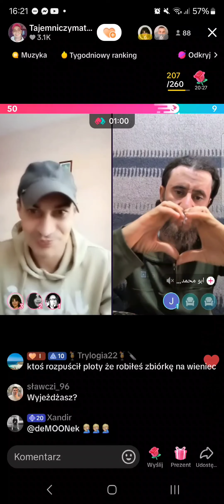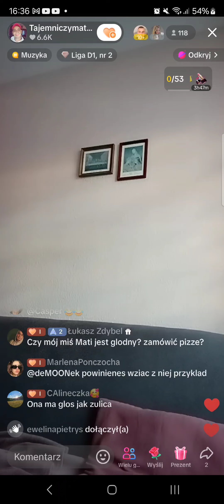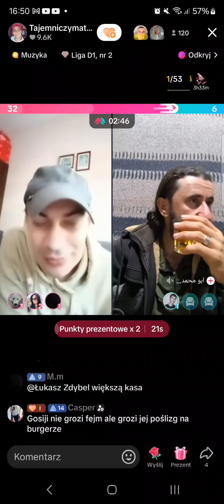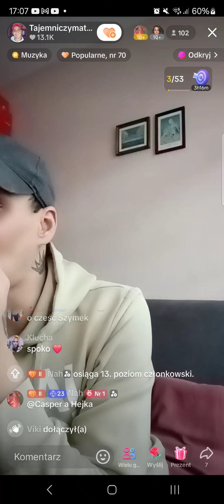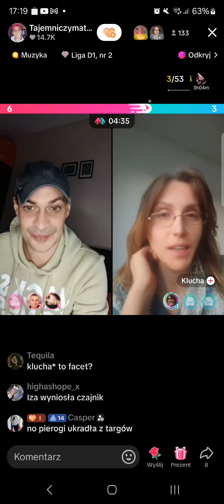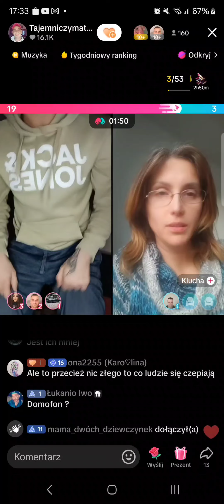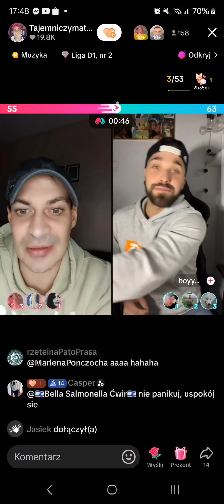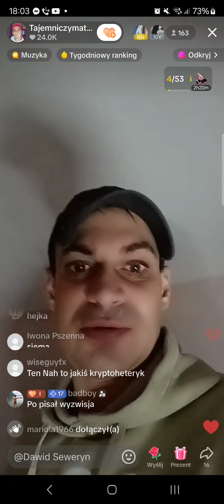Mati Queen - kolejny TikTok Live z 22 października 2024: zdrada moderatora